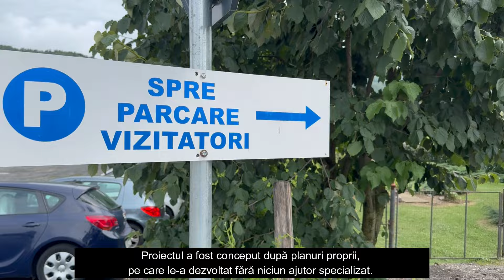NE PLIMBĂM ÎN CELE MAI FRUMOASE GRĂDINI DIN ROMÂNIA-GIARDINI DI ZOE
Am creat o comunitate frumoasa aici si ne dorim sa ramanem împreună !❤️O sa incerc sa vă arăt cât mai multe locuri frumoase si sa le descoperim cu toții în clipurile urmatoare! Nu uitati sa dati LIKE  la acest clip si abonare ,va imbratisez cu drag🤗❤️